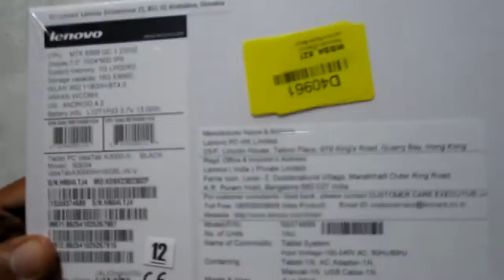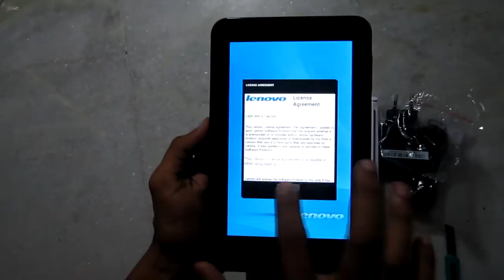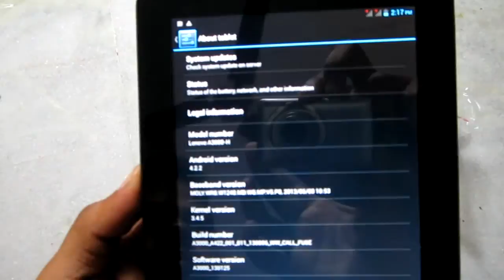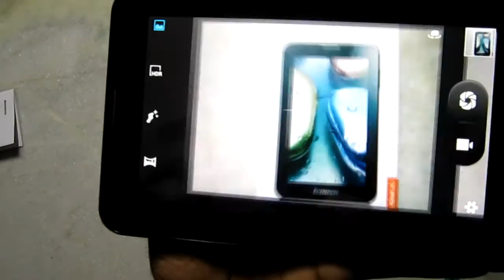LENOVO A3000 TAB UNBOXING AND REVIEW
GENERAL 2G Network-GSM 850 / 900 / 1800 / 1900 (optional)
3G Network  -        HSDPA (optional)
SIM Yes (optional),     Dual SIM (optional)
Multitouch                    Yes
SOUND Alert types    N/A
Loudspeaker            Yes, with stereo speakers
3.5mm jack            Yes
EDGE                   Yes
Speed                   HSPA+
USB                          Yes, microUSB v2.0, USB On-the-go
CAMERA Primary  5 MP, 2592 x 1936 pixels, autofocus
Features                 Geo-tagging
Video                 Yes, 1080p@30fps
Secondary                 Yes, VGA
FEATURES          OS Android OS, v4.1 (Jelly Bean), upgradable to v4.2 (Jelly Bean)
Sensors               Accelerometer
Messaging              Email, Push Email, IM
Browser               HTML
Radio               No
Colors               Black
                       - SNS integration
                             - Active noise cancellation with dedicated mic
                             - MP3/WAV/WMA/AAC player
                             - MP4/H.264/H.263 player
                             - Document viewer
                             - Photo viewer/editor
                             - Organizer